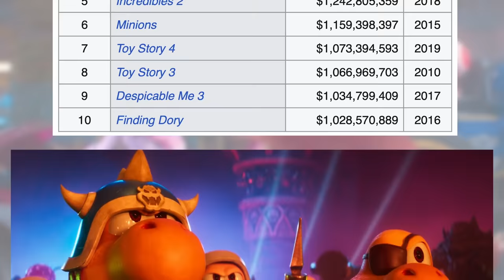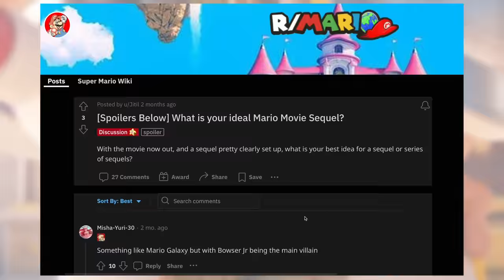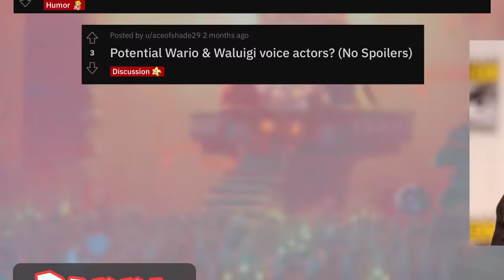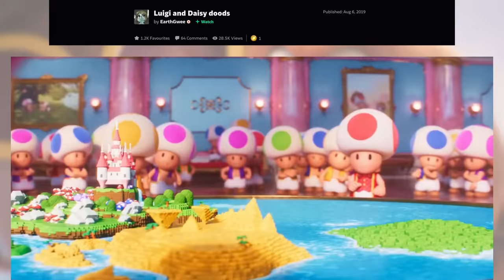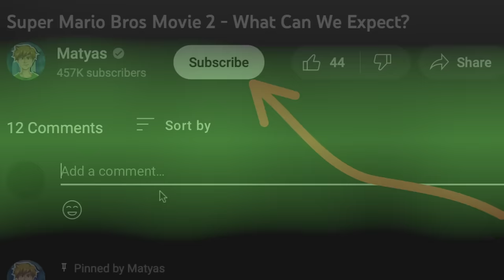SUPER MARIO MOVIE 2 - What Can We Expect? (Sequel)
In this video, we will be going over a very likely sequel to The Super Mario Bros. Movie, and what we can expect from it!